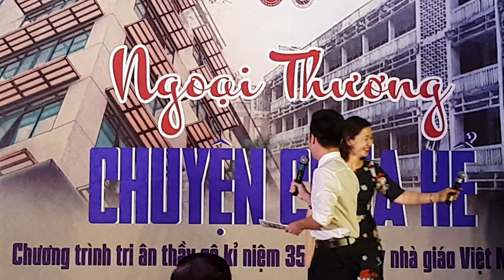Bụi phấn Mrs.Lê Thủy